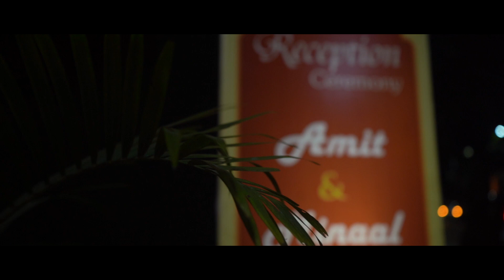Amit & Minaal | Reception | Highlights | Bhopal